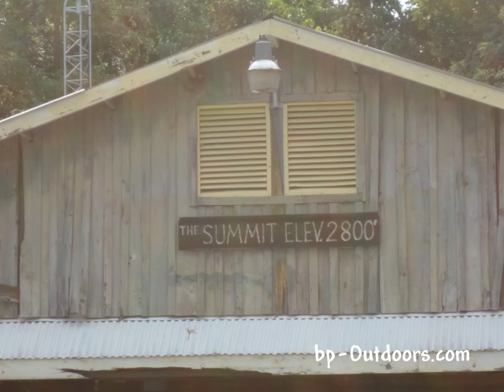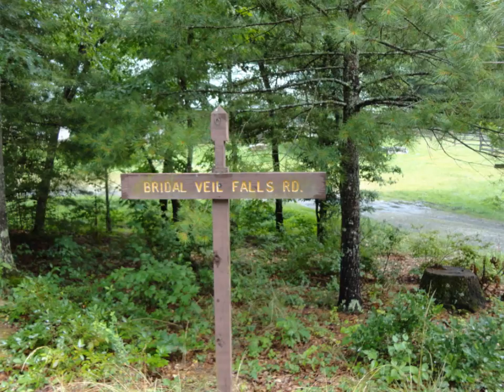Waterfalls North Carolina - Dupont Forest - Bridal Veil Falls - Asheville, NC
NC Waterfalls - Bridal Veil Falls at Dupont Forest in the North Carolina mountains near Asheville, NC and Pisgah National Forest. Also near Brevard, NC and Hendersonville, NC.  Video includes river, creek, stream, falls plant life and nature scenes on the hike to the falls.  Video was recorded in the Summer of 2011. bp-Outdoors.com